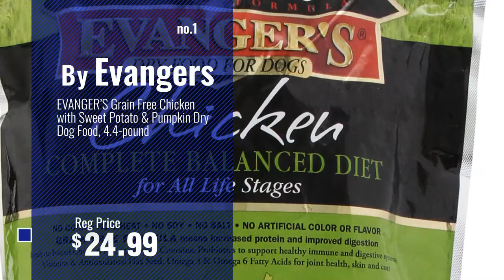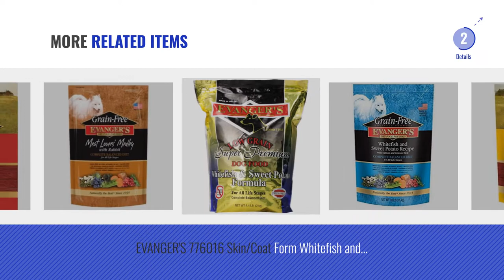Top 5 Evangers Dry Dog Food [2018 Best Sellers]: EVANGER’S Grain Free Chicken with Sweet Potato &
Black Friday / Cyber Monday EVANGER’S Grain Free Chicken with Sweet Potato & Pumpkin Dry Dog Food, 4.4-pound by Evangers

Black Friday / Cyber Monday EVANGER’S Grain Free Meat Lover’s Medley with Rabbit Dry Dog Food, 4.4-pound by Evangers

Black Friday / Cyber Monday Evanger's Super Premium Dog Food Chicken with Brown Rice 4.4 lbs by Evangers

Black Friday / Cyber Monday EVANGER'S 776009 Grain Free Chicken, Sweet Pot, Pumpkin Dry Dog Food, 16.5-Pound by Evangers

Black Friday / Cyber Monday Evanger's All Life Stages Formula - Whitefish & Sweet Potato - 16.5 lb by Evangers

Black Friday / Cyber Monday Evanger's Super Premium Dog Food Chicken with Brown Rice 33 lbs by Evangers

Black Friday / Cyber Monday EVANGER'S 776017 Skin/Coat Form Whitefish and Sweet Pot Dry Food for Dogs, 33-Pound by Evangers